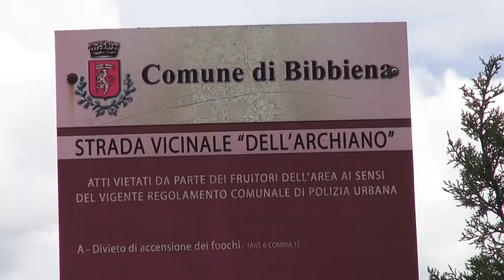Folgorato mentre è a pesca: è morto Gabriele Lusini. La famiglia dona gli organi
Non ce l'ha fatta Gabriele Lusini, avrebbe compiuto 21 anni oggi, rimasto folgorato ieri sera intorno alle 19,00 in Casentino nel comune di Bibbiena in provincia di Arezzo, mentre stava praticando pesca sportiva.
Il giovane si trovava lungo la pista ciclabile che costeggia il torrente Archiano nei pressi di Soci, con la sua canna in carbonio estendibile nel corso di un tentativo di lancio, ha agganciato un cavo della corrente elettrica ed è rimasto folgorato.
Una scossa elettrica violenta, tanto da provocare l'arresto cardiaco del giovane. Sono stati i passanti ad accorgersi dell'incidente e allertare i soccorsi. Sul posto sono arrivati gli operatori della pubblica assistenza di Rassina che hanno praticato il massaggio cardiaco al ragazzo, trasferito poi con il Pegaso all'ospedale fiorentino di Careggi.
Le indagini sull'accaduto sono condotte dai carabinieri della compagnia di Bibbiena, guidata dal comandante Giuseppe Barbato.
La famiglia, pur nell’immenso dolore della perdita, ha deciso di donare gli organi.
Sulla vicenda arriva anche una nota del sindaco di Bibbiena Filippo Vagnoli: “ Siamo sconvolti da questa tragedia. La nostra vicinanza alla famiglia, parenti e amici per questa tragica fatalità.
Chiediamo silenzio, rispetto e vicinanza alla famiglia, per questo lutto che coinvolge tutta la nostra comunità”.